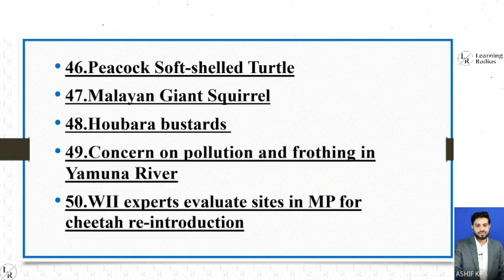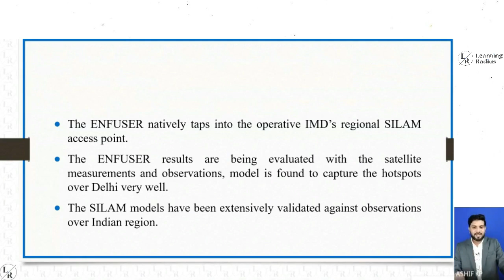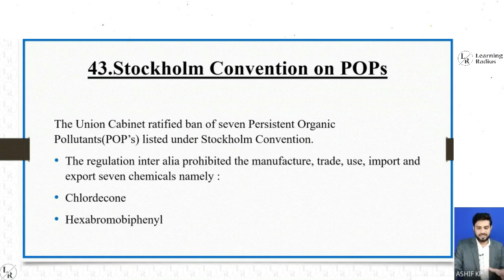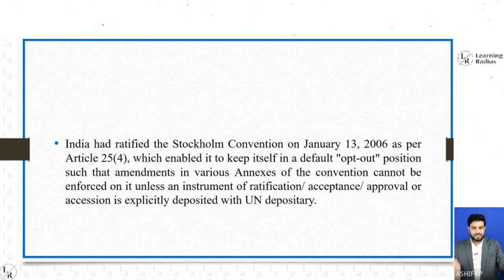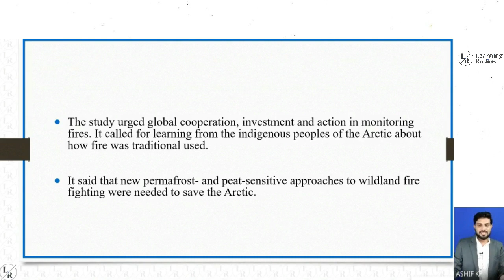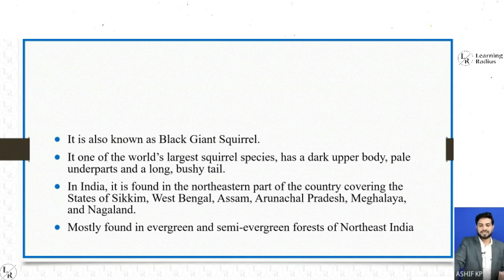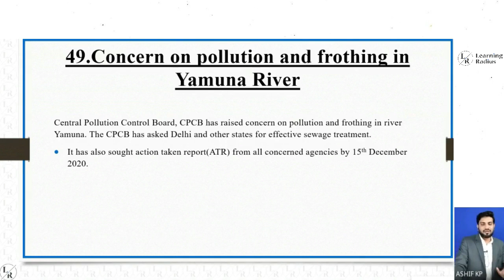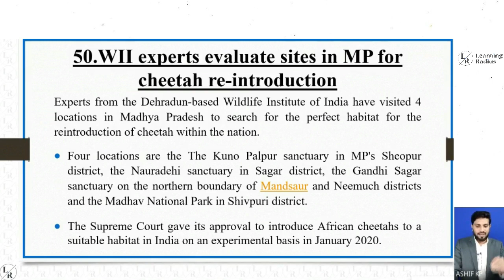Current Affairs 20-21 Video - 37 : Environment and Ecology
Preparing for UPSC Civil Service Examinations ?

Learning Radius UPSC (IAS)  Current Affairs Series explain the Current Affairs of 2020 -21 as according to the need of UPSC Preliminary examinations

In this Lecture, Mr. Ashif KP discuss ten Current Affairs topics of Environment and Ecology 2020-21.This video will help the aspirant to understand the pulse of Environment and Ecology topics and prepare UPSC  Preliminary Examinations accordingly.

Don't Miss Learning Radius Current Affairs 20-21 ten topics Video Series. The ten topics Current Affairs 2020-21 video series cover entire current Affairs topics of National, International, Environment & Ecology, Economic & Social Development and Science & Technology.